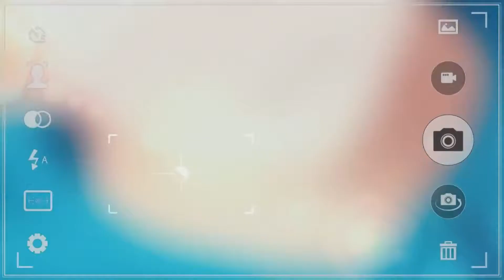I Know You Want Me Right Round Mashup Remix [AMV]-Anime Mix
This AMV took a long time to get done hope you enjoy